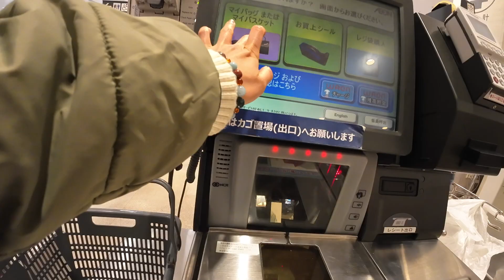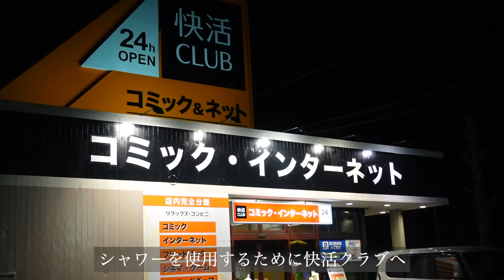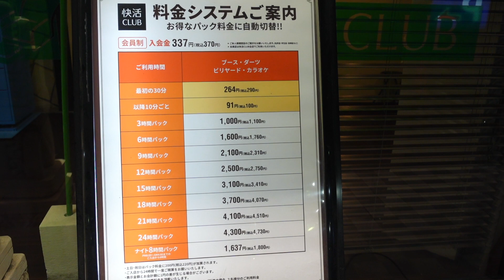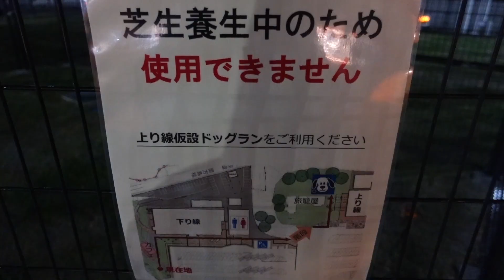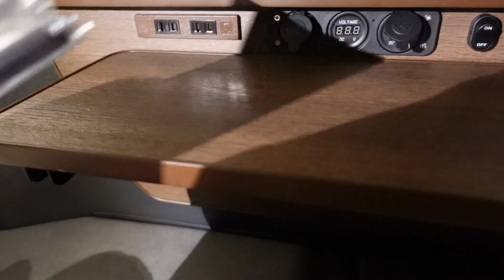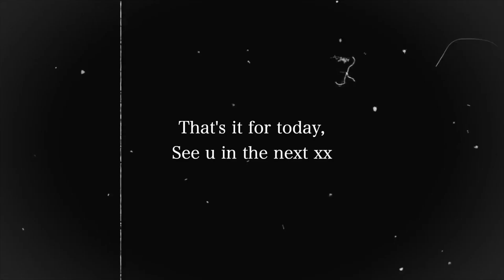リアルな車中泊女子のナイトルーティーン/女ひとり/犬連れ旅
みなさんこんにちは！まり茶んねるです＾＾
今回は女ひとりの、車中泊旅...リアルなナイトルーティーンを動画にしました。
普段、撮影しない時はどう過ごしているのか？
ご飯は？お風呂は？わんこ連れの場合って...？
ゆる〜く今回も楽しんで頂けたら嬉しいです！

イオンモール日の出　室内ドッグランあり

いよいよGWですね！
皆さんはお出かけや旅行のご予定はございますか？＾＾
お気をつけて楽しんでくださいね〜♪

今日も最後まで見てくださって
ありがとうございます！╰(*´︶`*)╯♡
マイペースな更新ですが
これからもゆるゆる「まり茶んねる」どうぞ宜しくお願い致します。